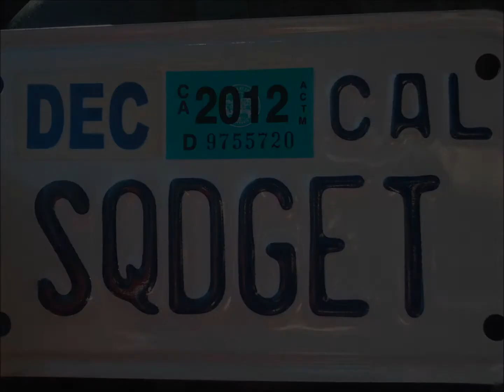Palomar Jan 24 2012 First SQDGET Ride Hell Ride weekend.wmv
First ride with the SQDGET plate and first time getting pulled over on way home. A lot of my friends were doing the Hell Ride in Baja ...so. I decided to go for a ride to Heaven :)